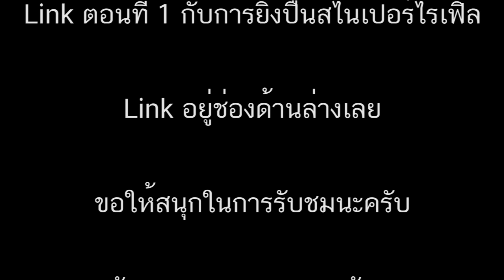Dan Vlog - ฝึกยิงปืนสั้นที่เขาอิโต้ตอน 2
หลังจากที่ผมได้ยิงปืนยาวเสร็จแล้ว ผมได้มาฝึกยิงปืนสั้นต่อ ลองมาดูกันนะครับว่าผมจะฝึกอะไรบ้าง บอกได้เลยว่าสิ่งที่เเก๊งนี้เค้าฝึกกันแปลกดี
link ตอน 1 ยิงปืน Sniper ที่ชมรมยิงปืนเขาอิโต้

หากคุณต้องการสนับสนุน Dansuperblog ตามลิงค์ด้านล่างนี้เลยครับ Paypal
Thanks alot for helping every baht will be put into buying games for you to watch! ขอบคุณนะครับ...ที่สนับสนุน ทุกบาททุกสตางค์ จะเอาไปใช้พัฒนาให้ช่องนี้ดีขึ้น
 Live streaming in both Thai and English with Dan Danai Now in HD 720p
 The Division
Arma 3
Mobile Suit Gundam Online
Overwatch
PUBG